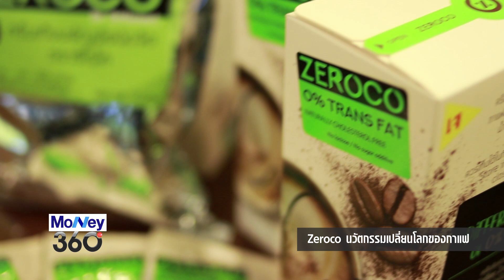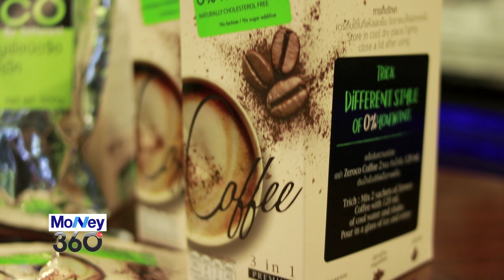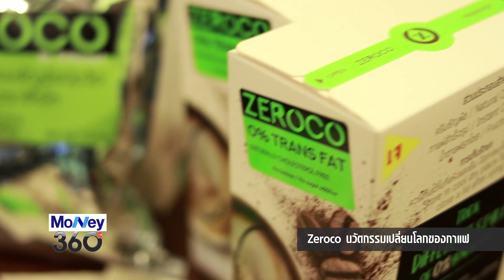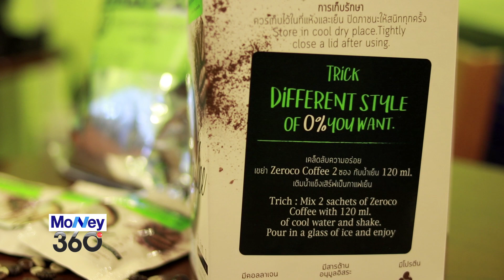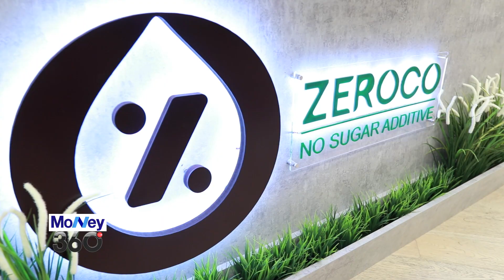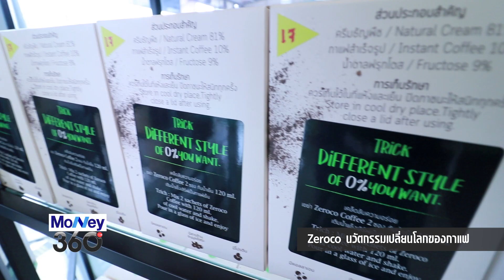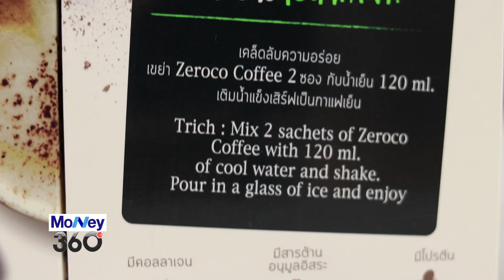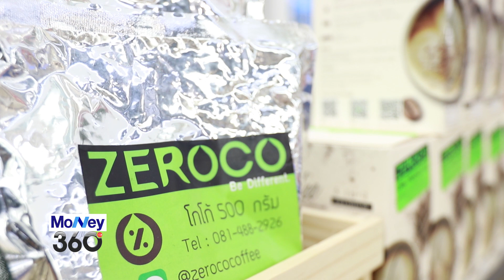Money360_Zeroco นวัตกรรมเปลี่ยนโลกของกาแฟ